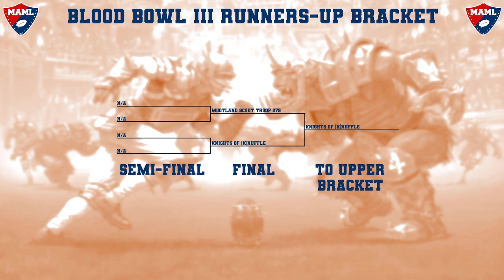MAML Blood Bowl III Semi-Final: Masters of MAML vs. That's kinda catchy?